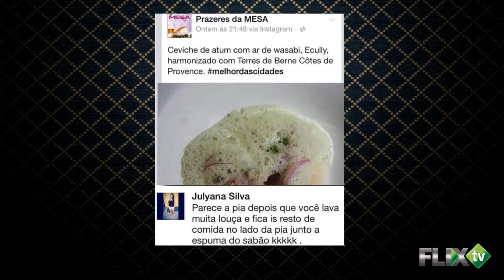Filosofia e Gourmetização - FlixTV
Os filósofos Paulo Ghiraldelli e Francielle Chies conversam com O programa vai ar no dia 25/05, AO VIVO, às 22:00 h pela FlixTv